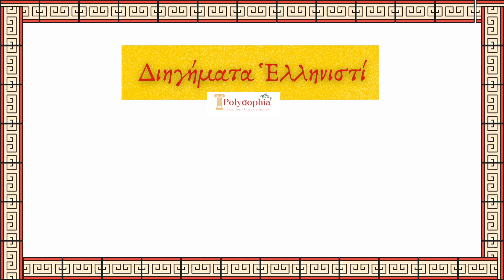Ancient Greek Comprehensible input/Stories in Ancient Greek. An Egyptian banquet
These videos follow the book 'Stories and legends: a first Greek reader by F. H. Colson'.  It is a great resource for comprehensible input by reading and listening.

✨✨WE UPLOAD VIDEOS AND  MATERIAL EVERY WEEK✨✨